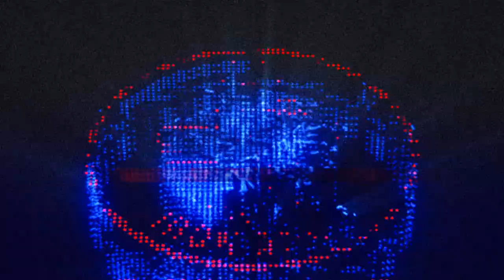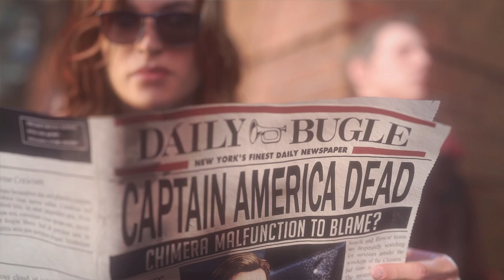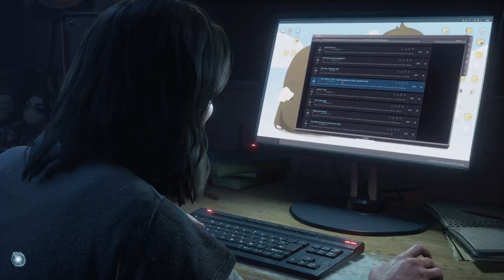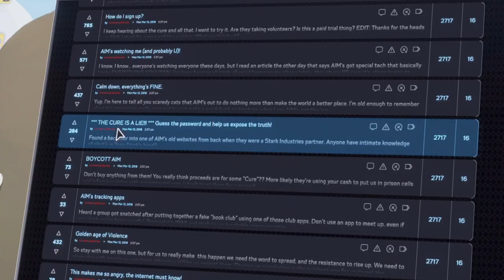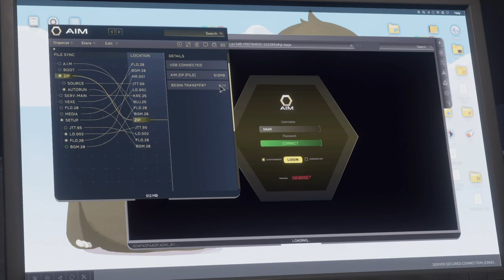THIS GAME IS AMAZING!! Marvel's Avengers - Part 1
PTL